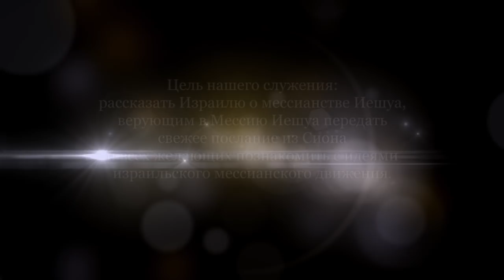Проклятая смоковница и перевернутые столы. Часть 1 (Александр Гольдберг)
Евангелие от Марка, 11 глава.
Проклятие смоковницы было пророческим предупреждением? Что же именно символизировала та смоковница, почему Иешуа не исцелил ее от бесплодия?
Ответ на этот вопрос нужно искать в контексте истории.